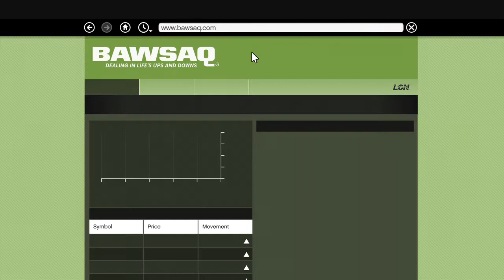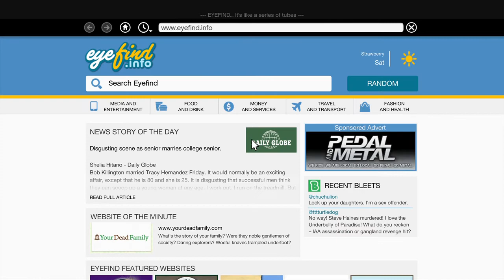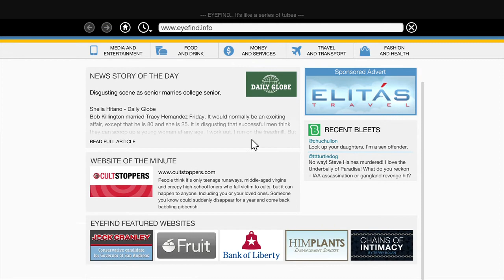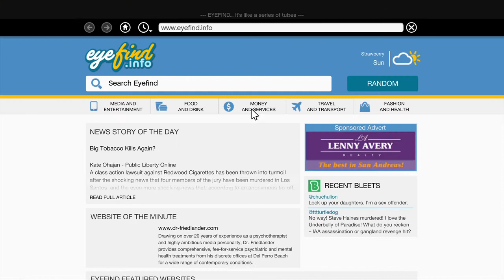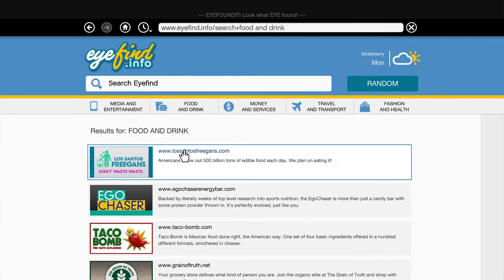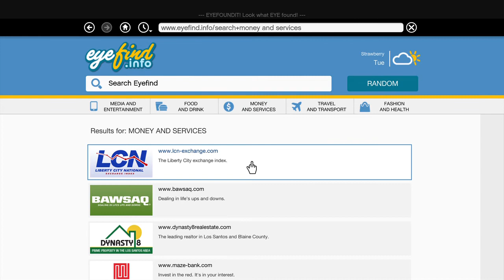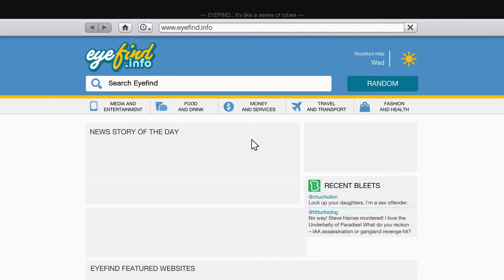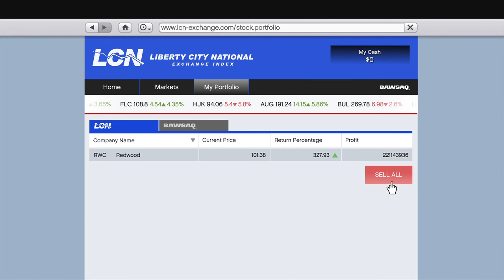Grand Theft Auto V redwood stock 300%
some how got over 300% on redwood stock thing.